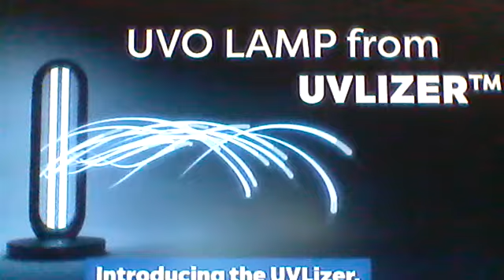Down low husband kill by wife and a nightmare of betrayal